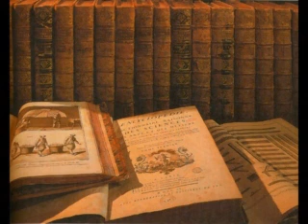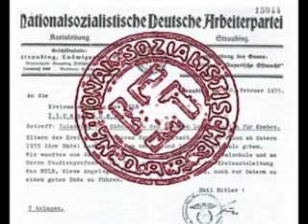Ursulinen - Kriesenzeiten in Europa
Während das 17. Jahrhundert eine erste, langandauernde Blütezeit in der Entwicklung des Ursulinenordens darstellt und dieser sich bereits über die Grenzen Europas hinaus ausbreitet, kommt es von der Mitte des 18. Jahrhunderts an im europäischen Raum zu einem gewissen Stillstand. Seit dem Ende eben dieses Jahrhunderts werden die Ursulinen durch mehrere Krisenzeiten in ihrer Existenz erschüttert.
Von 1780 bis 1815 rollt eine Säkularisierungswelle über Europa hinweg. Vorbereitet ist diese Entwicklung bereits durch die sogenannte Aufklärung des 17. und 18. Jahrhunderts, welche die autonome Vernunft und die individuelle Freiheit des Menschen als höchste Werte betrachtet.
In Deutschland findet diese geistige Bewegung im aufgeklärten Absolutismus des Preußen-königs Friedrich des Großen und des Kaisers Joseph II. ihren politischen Ausdruck. Betroffen sind von der kloster- und ordensfeindlichen Politik besonders die katholischen Länder im´habsburgischen Einflussbereich. Für manche Klöster bedeutet dies das Ende, für andere die Unterbindung jeglicher Entfaltung.
Noch vernichtender wirkt sich diese Säkularisierungswelle in Frankreich aus. Die Französische Revolution mit ihren extrem kirchenfeindlichen Tendenzen stellt das jähe Ende einer großen Blütezeit dar. Fast alle 350 französischen Ursulinenklöster werden zerstört, die Schwestern vertrieben, verfolgt und auch getötet. So sterben 1794 in Oranges 16 und in Valenciennes acht Ursulinen wegen ihres Glaubens auf dem Schafott. Erst unter Napoleon können einige Ursulinenklöster in Frankreich in mühsamer Aufbauarbeit ihre Erziehungs-tätigkeit
wieder aufnehmen.